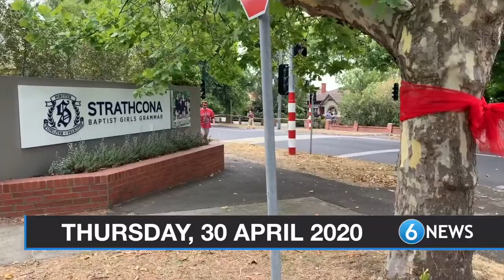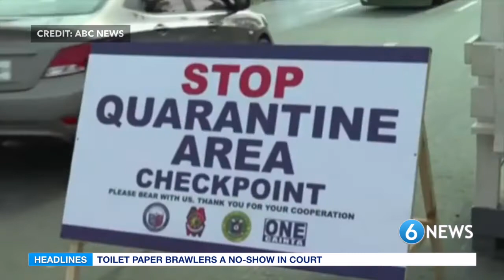6 Morning News (30 April 2020)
This Morning on 6:
- The government's COVID-Safe app launches, but there are still major privacy concerns;
- Broadcast Licenses for Community TV channels C31 & C44 running out fast;
- School returns to all states and territories across Australia;
Plus More! With Leonardo Puglisi.